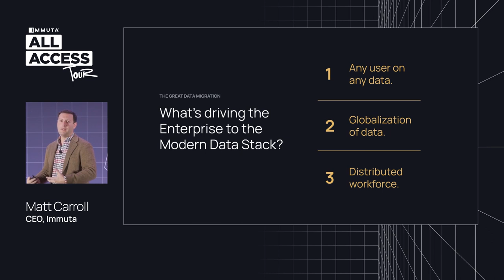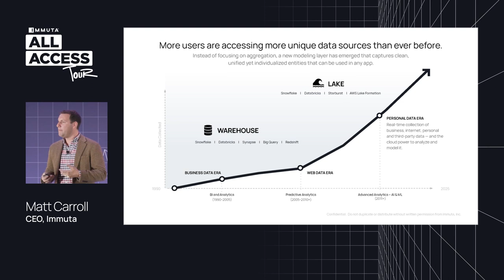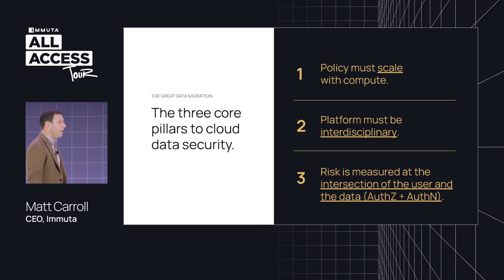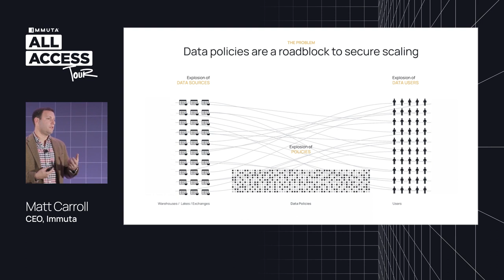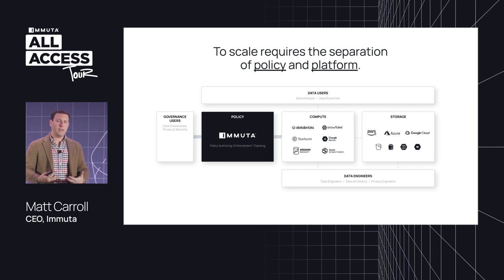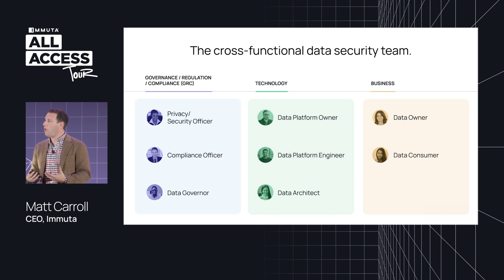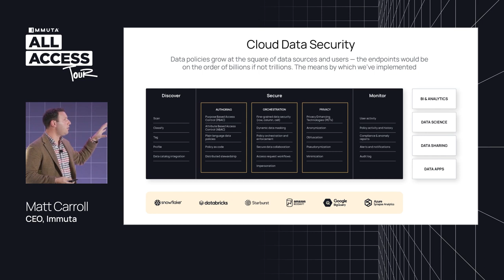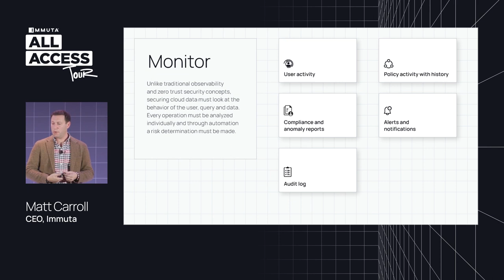"The Great Data Migration" and Cloud Data Security | De-Risking Data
Immuta CEO, Matt Carroll, kicks off the All Access Tour in New York City with a captivating keynote describing about Data Security and the Modern Data Stack.

Matt details "The Great Data Migration" and forces driving enterprises towards the modern data stack, the 3 core pillars of cloud data security, and how data security has forged a symbiotic relationship between the CDO, CISO, and CIO.

Want to learn more about Cloud Data Security and what Immuta is doing to protect the world's best companies from data breaches?